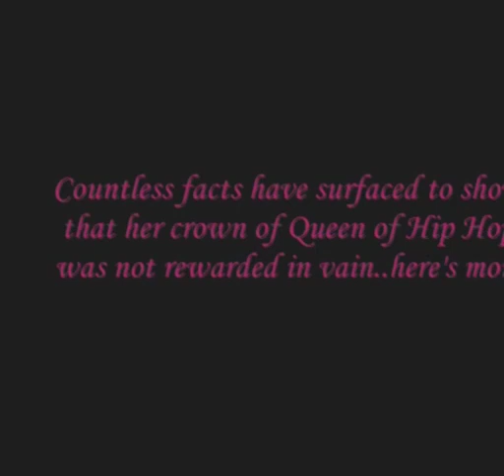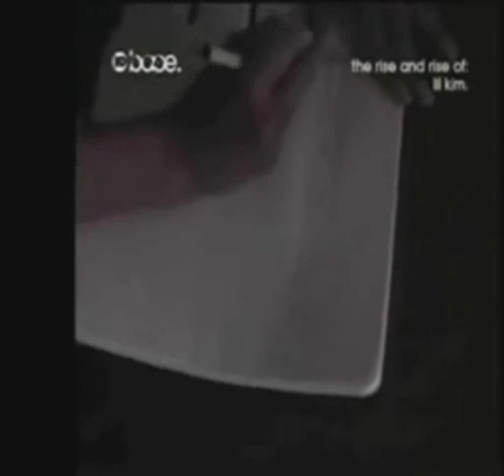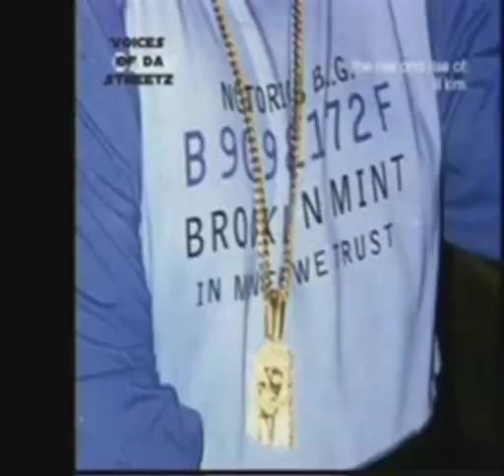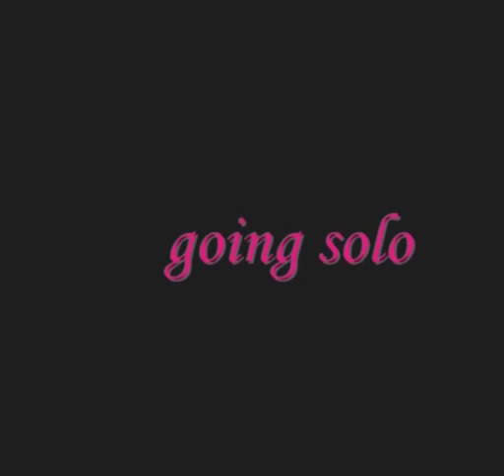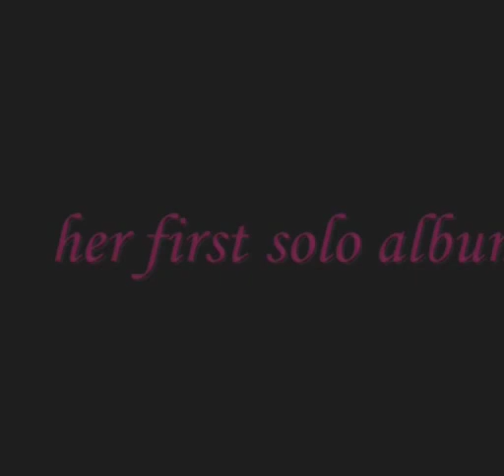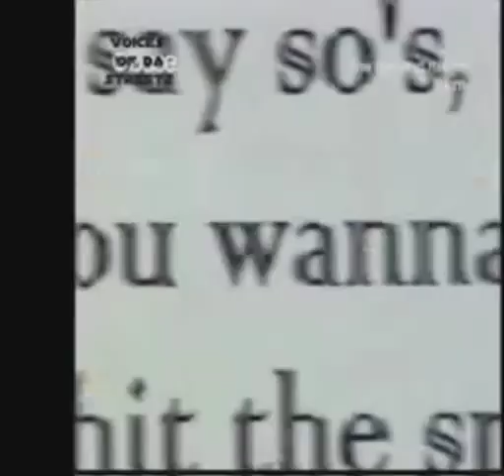Lil Kim Writes her own lyrics PT 1